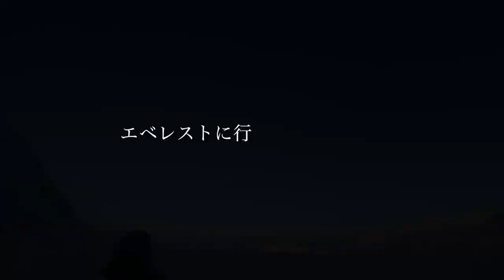「Denali Day 13/27」デナリ キャンプ３へ ◆着用メガネ「ギターゴルフ！」エベレストに行ってきます！1024/1000 17/6/26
「Denali Day 13/27」デナリ キャンプ３へ
◆着用メガネ「ギターゴルフ！」

PR  !!

2016年15日分ファイル紛失のため抜けてます

1/1000 毎日動画開始日 14/9/8　スタート　17/5/27エベレスト登頂、 17/9/24 ７サミット達成